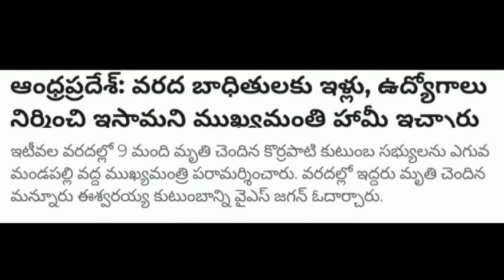Andhra Pradesh: Chief minister promises constructed houses and jobs to flood victims